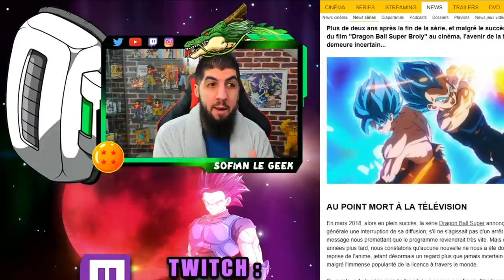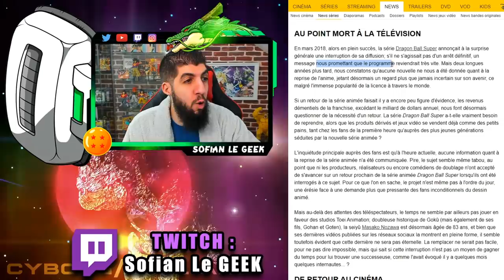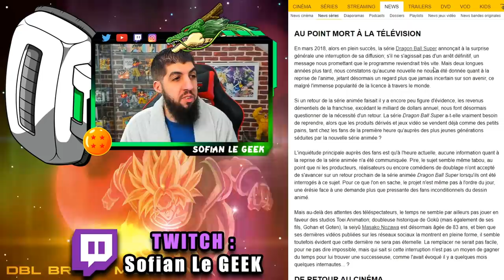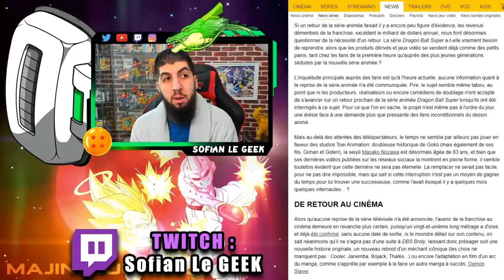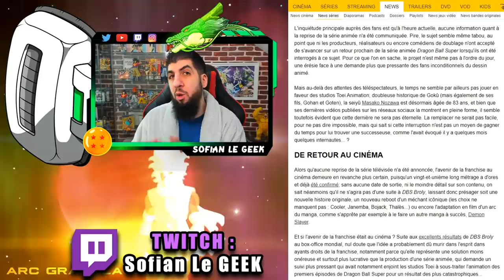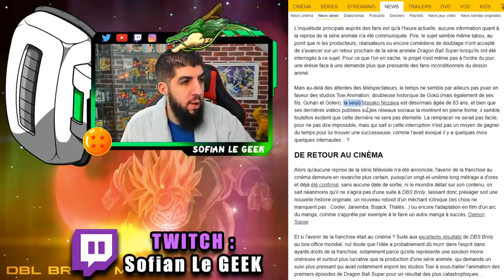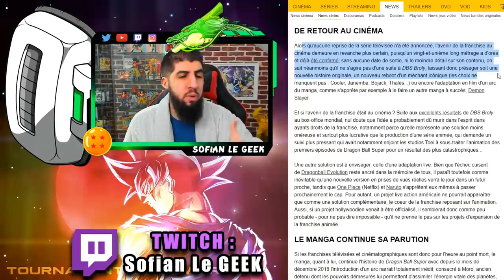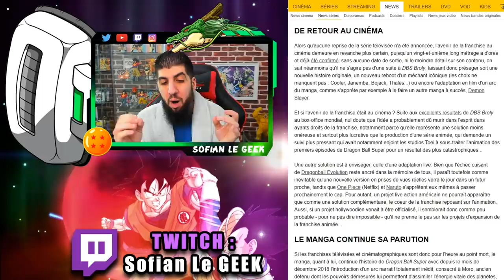RETOUR DE L'ANIMÉ DRAGON BALL SUPER PROCHAINEMENT ?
Je parle et analyse des infos sur le retour de l'animé ou d'un film DragonBallSuper DBS qui pourrait arriver prochainement